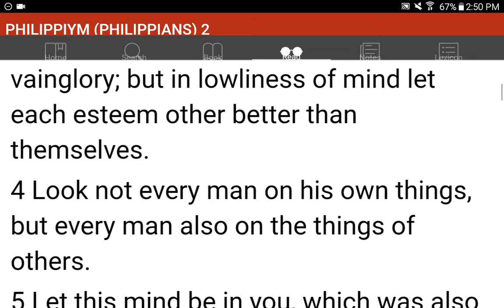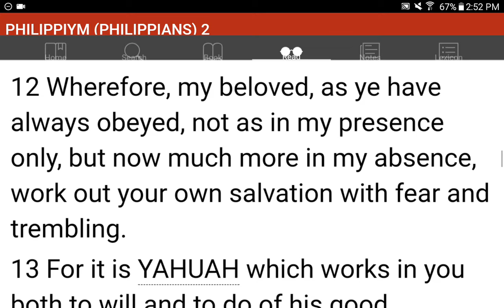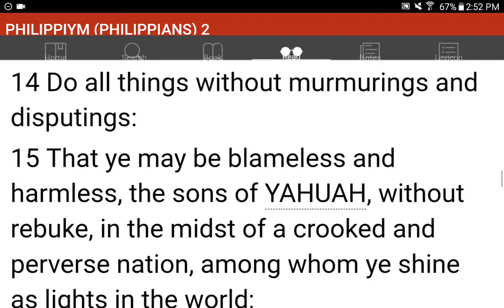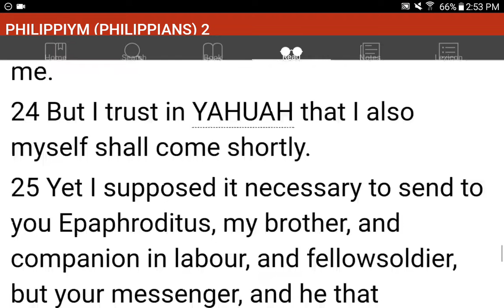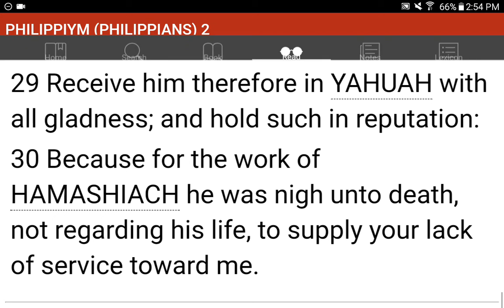💜h?™ "What's the MOST HELPFUL & SIMPLEST WAY that WORKS?"™ GIVE 1P/Month NOW! GCash